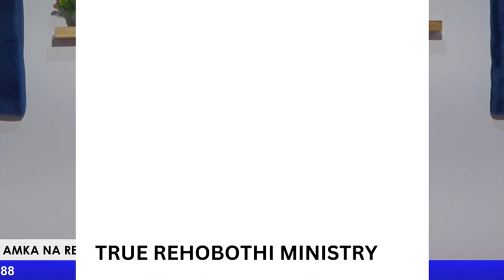MAOMBI KWAAJILI YA KUOMBEA NAFASI ZETU KATIKA MAISHA YETU